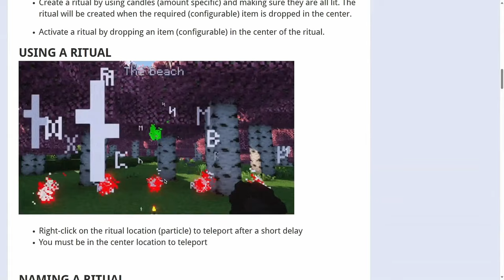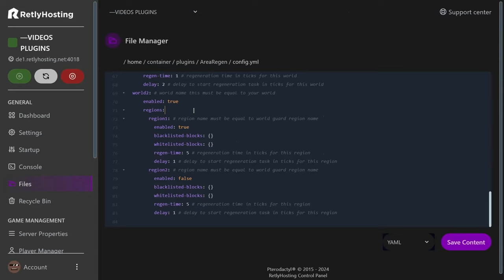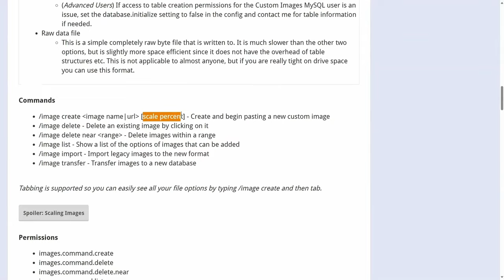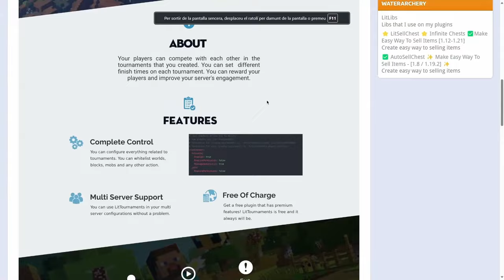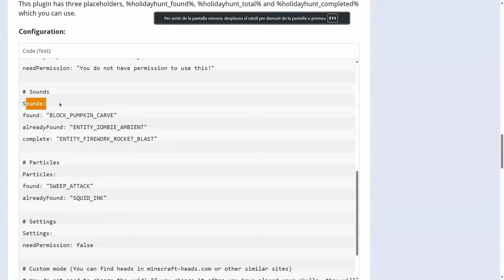TOP 10 PLUGINS que Tienes que Conocer